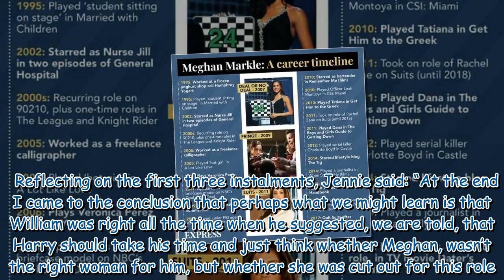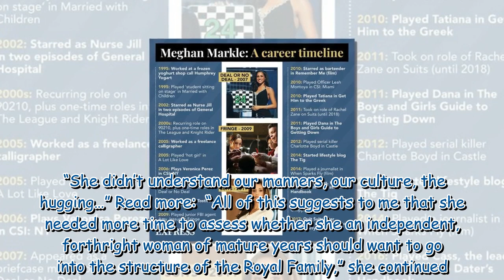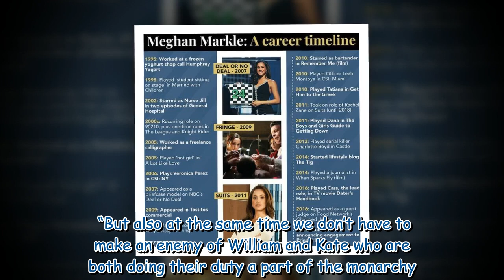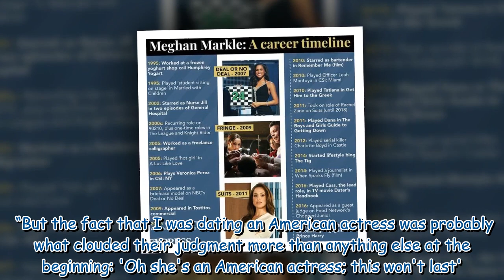William 'was right' Meghan 'needed more time' to adjust to royal life